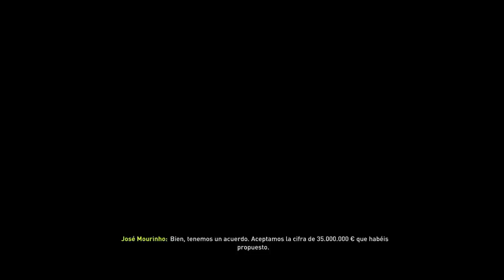FIFA 18 MC | Milán | TERCERA TEMPORADA #24